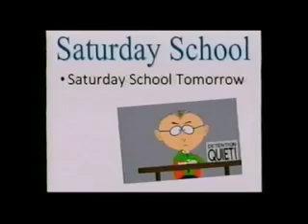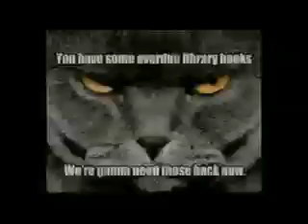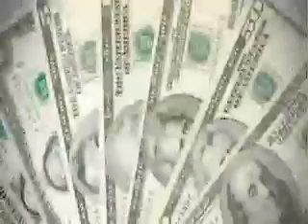Fri 21 Oct 2011 Colts News